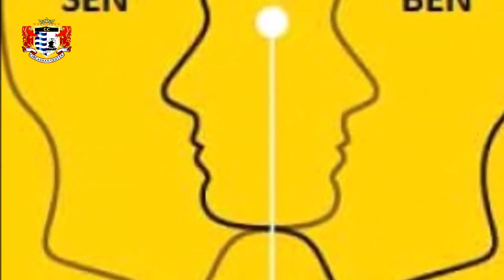EMPATİ - ЭМПАТИЯ | Dr. MEŞFEŞ'Ü Necdet Hatam